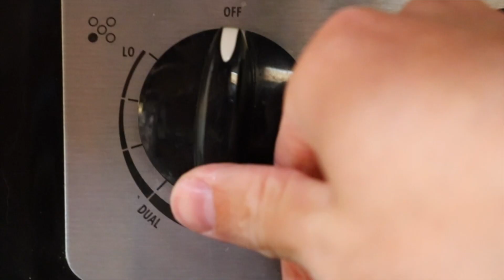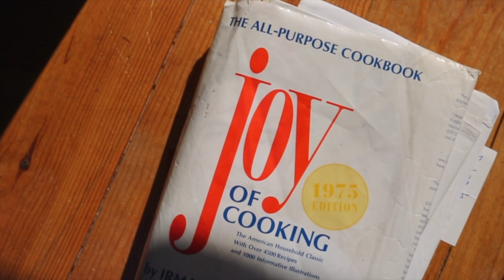Cooking and Personal Taste | FACES Ep. 2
Peter Sauer hasn't always been a chef-- in fact, he's still hesitant to give himself that title. He started experimenting with cooking as a way to break the monotony of quarantine and to try something new. Now, Peter cooks to treat himself to something that's just for him. Oh, and, of course-- Big Dog's gotta eat.

Special thanks to Peter Sauer for making this video possible!